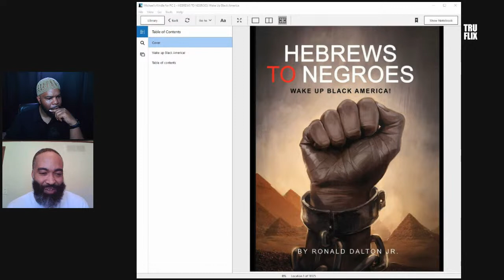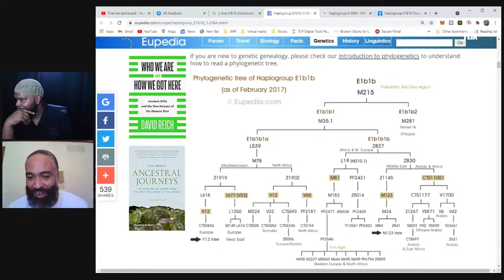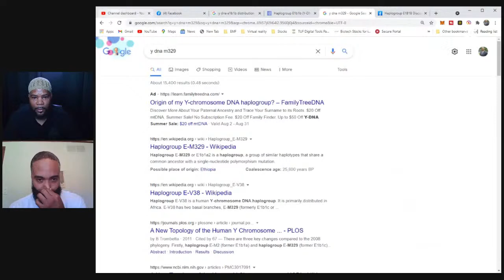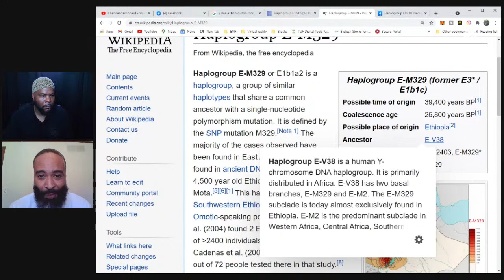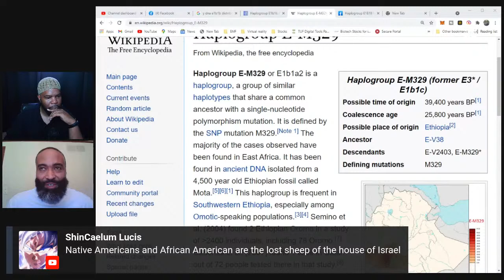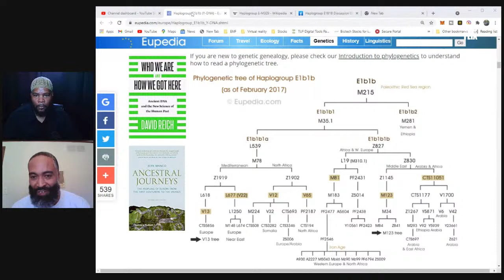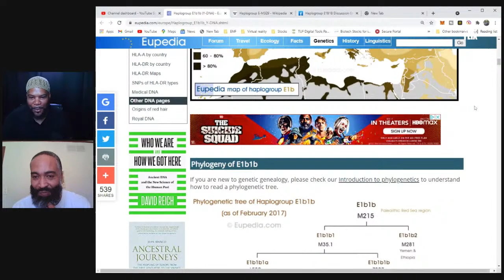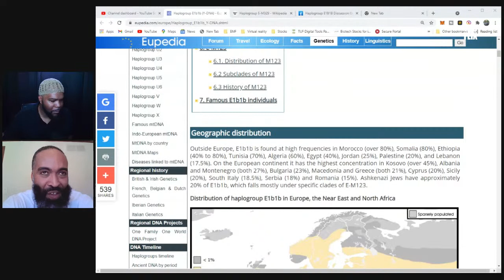RON DALTON of HEBREW to NEGROES Breaks Down ISRAELITES DNA | E1b1 E1b1a E1b1b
Ron Dalton Creator of the Hebrews to Negroes Documentary talks about DNA, Does Skin Color Matter, and Genetic Studies on Israelites, E1b1 E1b1a E1b1b.